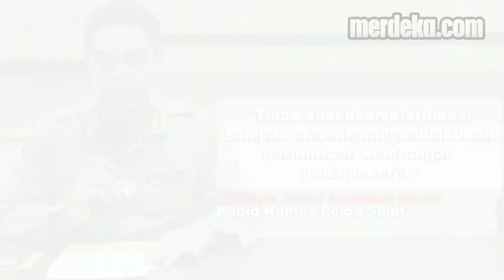Hormat Jenderal "Brigjen TNI Junior Tumilaar" 🙏🙏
*dikutip ; merdekadotkom - Irdam XIII/Merdeka Brigjen TNI Junior Tumilaar menulis surat ke Kapolri. Buntut penulisan surat itu Brigjen Junior dipanggil Danpuspomad Letjen TNI Chandra W. Sukotjo. Pemeriksaan Junior dijadwalkan akan dilakukan di Puspomad, Jakarta